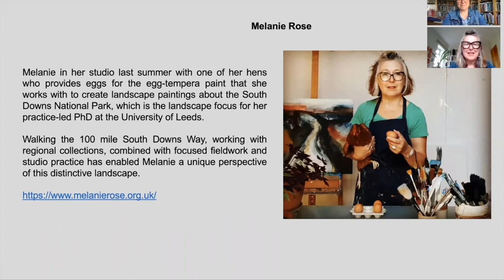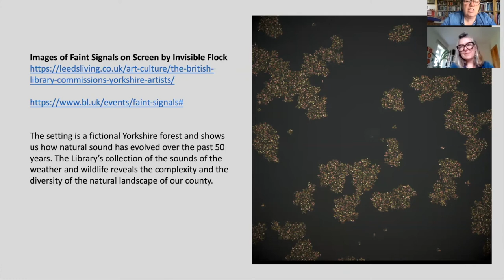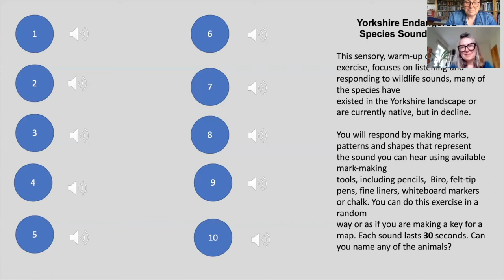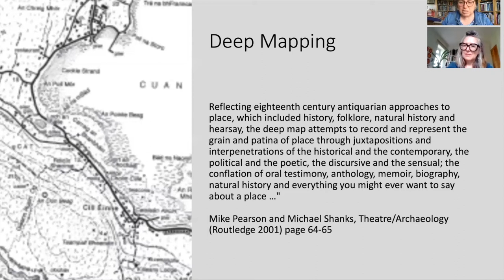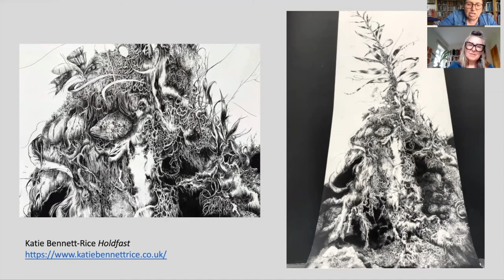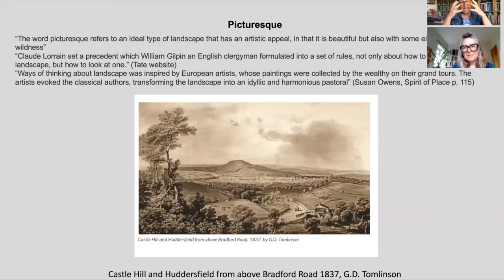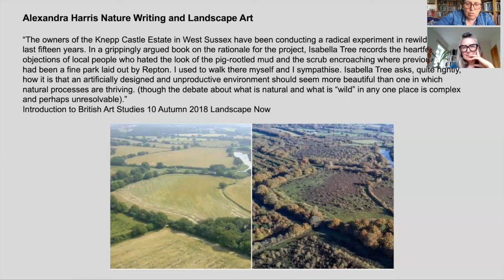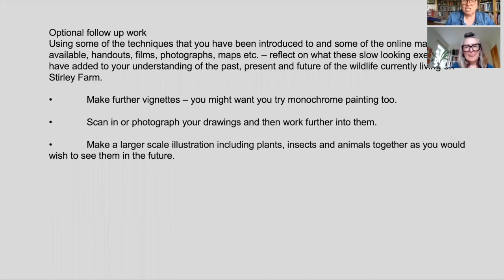Stirley Art Workshop with Judy and Mel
This workshop resource has been created for the 'Tipping Points' project at the Universities of Leeds and Bristol, funded by the Arts and Humanities Research Council, part of UK Research and Innovation. The project comes under the broader umbrella of the Natural Environment Research Council's Landscape Decisions Programme.

The project follows on from the ‘Land Lines: Modern British Nature Writing’ research project and it is based at the University of Leeds. ‘Tipping Points’ includes nature writing and creative art workshops in three venues in the North of England: Castle Howard, Wild Ennerdale and Stirley Community Farm. Our key objective is to foster increased engagement with nature and encourage participation in nature-themed creative activities, with a view to restoring lost connections with the natural world.

‘Tipping Points’ is particularly concerned with land use change, especially when it involves changes to agricultural methods designed to increase biodiversity. We want to raise awareness of the agricultural conservation activities taking place (sometimes called wilding or land-sharing) in our three partner sites, as well as elicit creative responses to those activities that help to reveal the meanings and values of these landscapes for members of the public, in ways that can be taken into consideration by our three venues as they make plans for land use change.